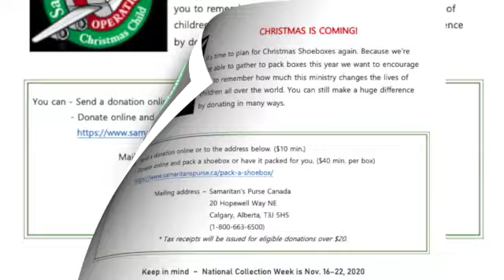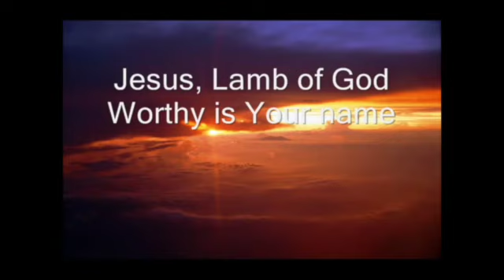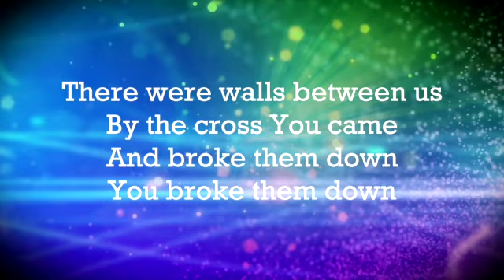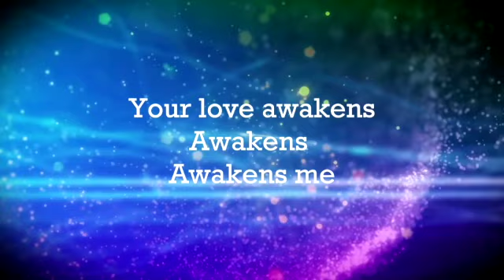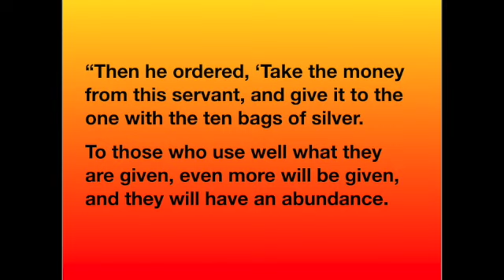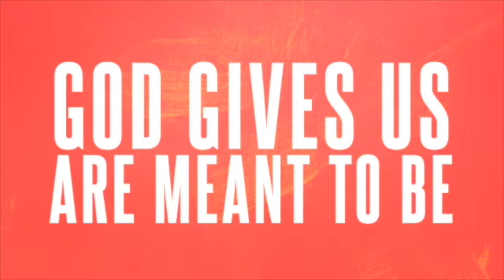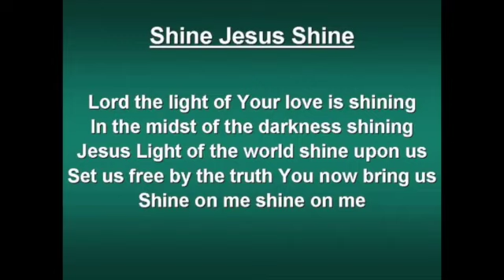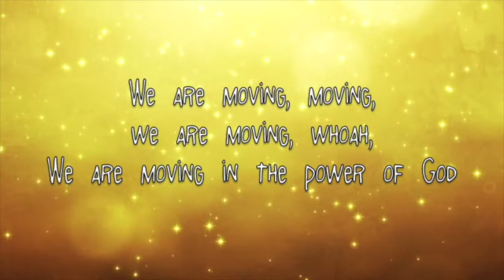Sunday Worship - November 15, 2020 - "I'm Afraid"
This video is about Sunday Worship - November 15, 2020 - "I'm Afraid"